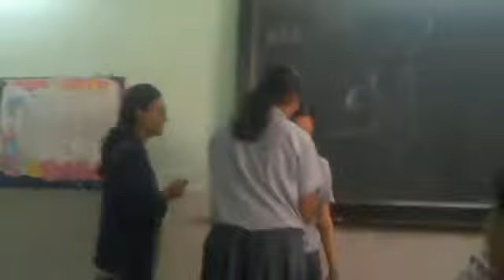award ceremony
the TITLES given to our classmates.